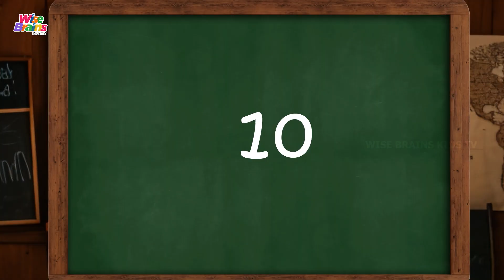The Story of Zero | Zero story for kids | Math Story | Why zero is important| Preschool number story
What happens when one little number feels like it doesn’t matter?
The heartwarming story of Zero—the number who thought he was nothing... until a clever teacher showed him just how BIG he could be! 🧮✨

📚 In this fun and inspiring story, kids will learn:

The value of Zero

How numbers work together

Why every one of us matters—even when we feel small

👦👧 Perfect for:

Kindergarten & primary school students

Math storytime

Character-building lessons

Classrooms, homes, or bedtime!

🎈Let your little ones discover that being different doesn’t mean being less. Just like Zero, they have the power to make a BIG difference!

At Wise Brains Kids TV, we understand the importance of creating valuable screen time for children. Our content is thoughtfully crafted to entertain, teach, and inspire good values in kids.

MotivationalStoryForKids